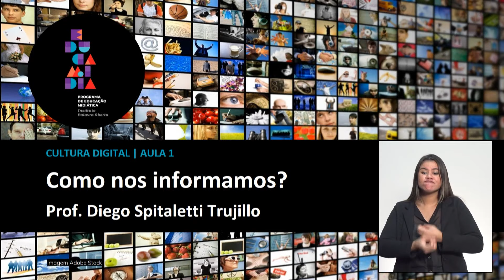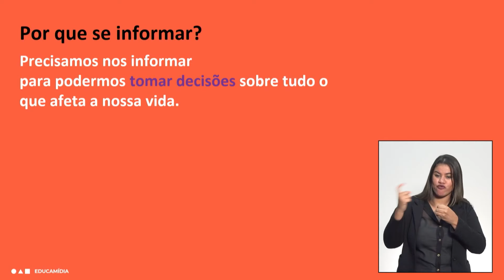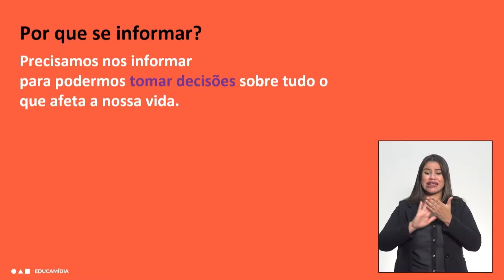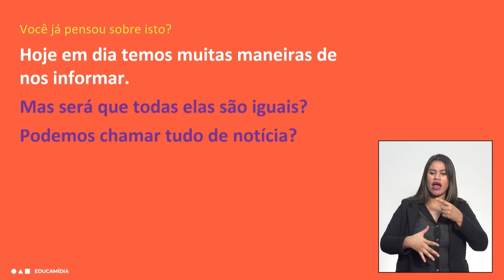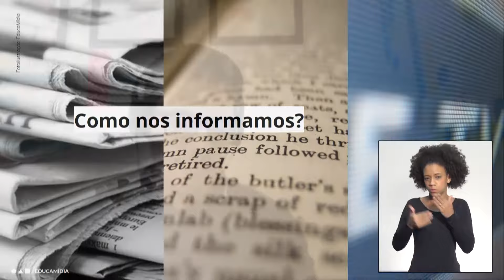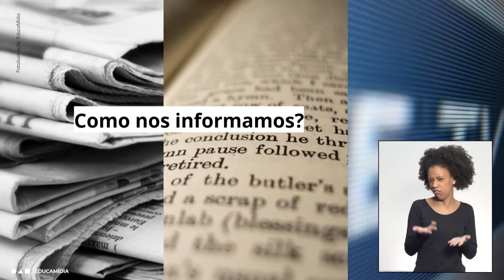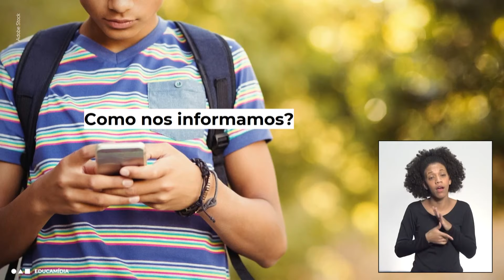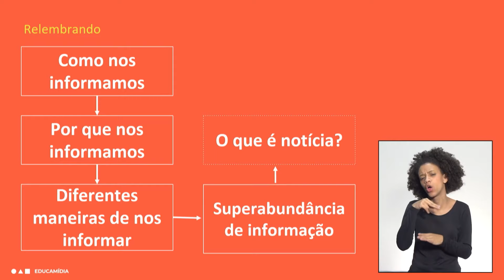09/06 - 1ª série EM - Tecnologia e Inovação - Palavra aberta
Diego Trujillo - Professor de Tecnologia
Juliana Carpi - Moderadora do CMSP